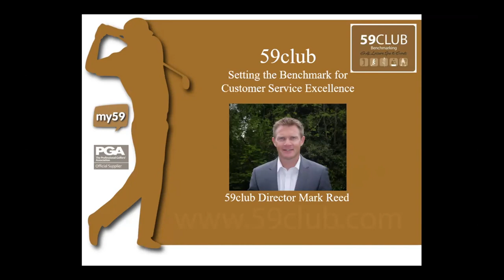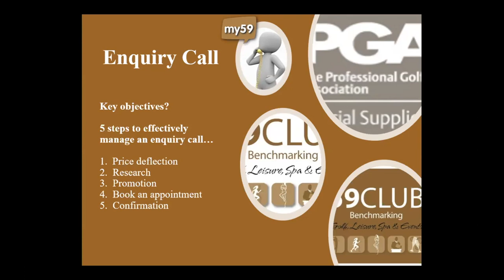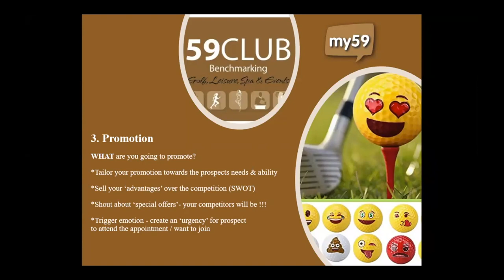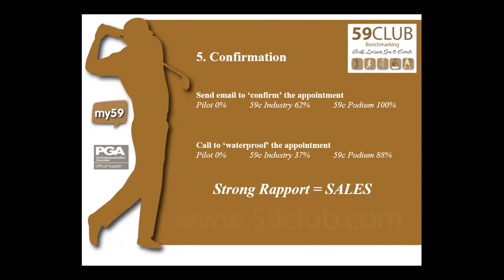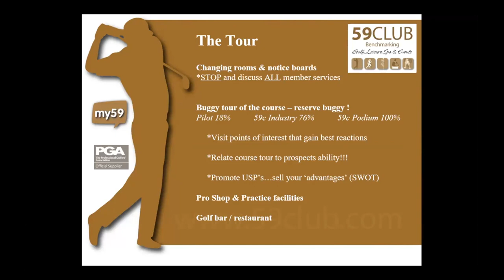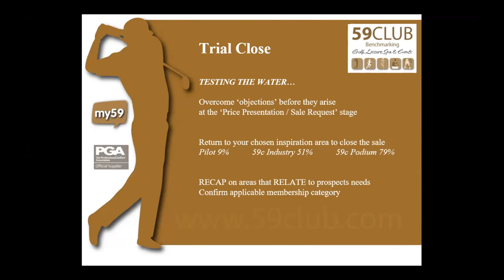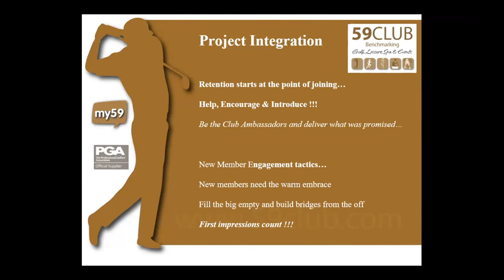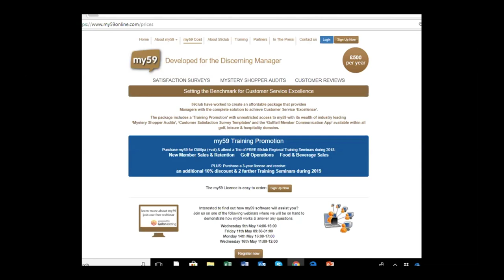GCMA webinar: Convert more member sales and integrate them into your golf club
How to convert more member sales and integrate them into your golf club.

59club Director Mark Reed will empower you to convert more new member sales by divulging the exact ‘59club membership enquiry procedure’ which assisted one of the highest profile UK Golf groups to increase their new member sales performance by 77% in year 1, rising to 90% in year 4.

This proven approach is yours for the taking.  This one hour session will be inspirational, thought provoking, and, if you implement just one of Mark's suggestions, profitable for your club.